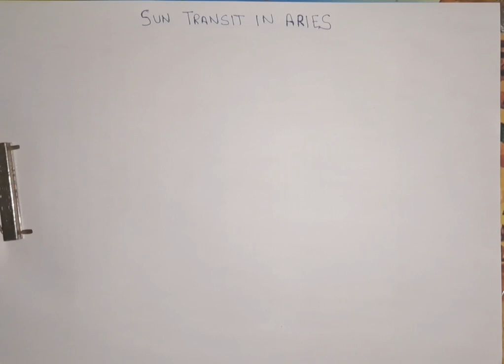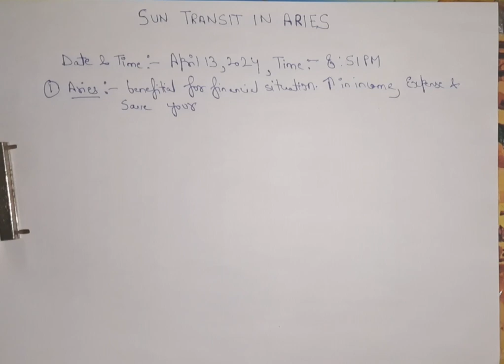Sun transit in ARIES will bring FORTUNE for these 6 Zodiac Sign ll 6 Rashi wale log bnege CROREPATI